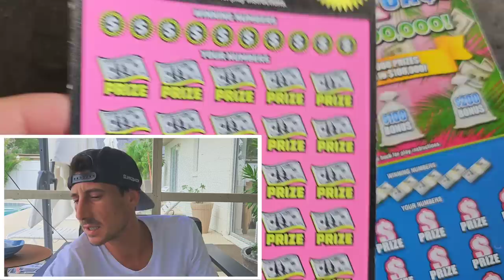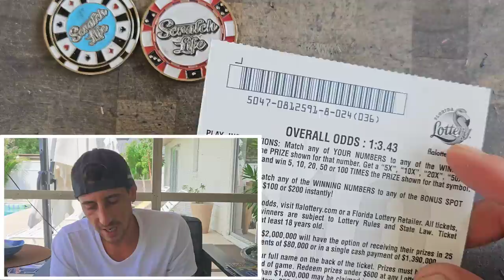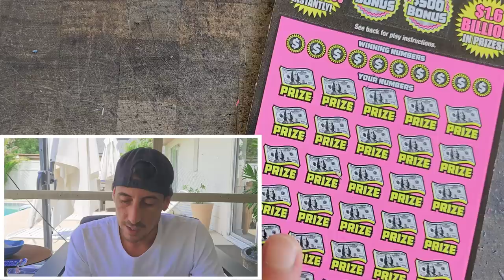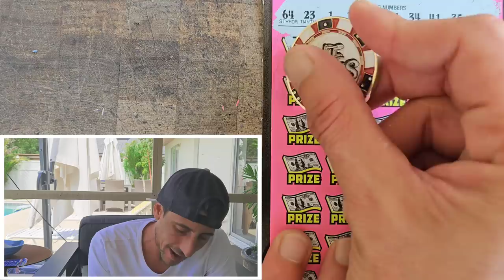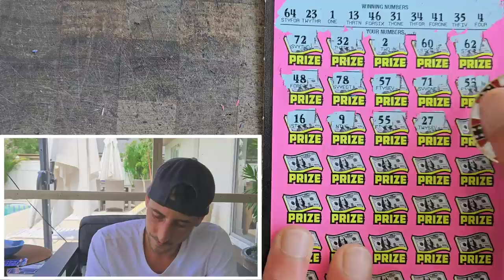When Your Lottery Ticket Starts Like This🚀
2 x $50 500X the Cash
10 x $10 100X the Cash scratch off tickets from the florida lottery!

Join Stake Online Casino here (copy/paste link):
stake.us/?c=07336ee4de